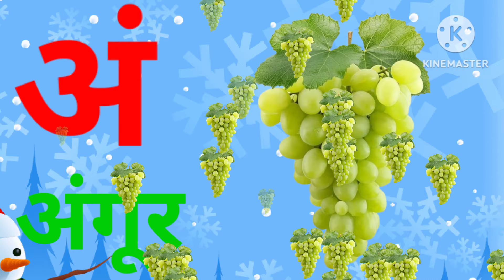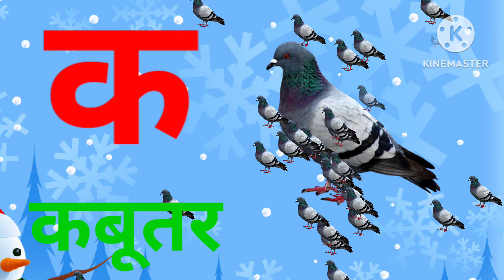क से कबूतर, अ से अनार, k se kabutar, a se anar, A for apple, हिंदी वर्णमाला, हिंदीस्वरव्यंजन, अआइईउऊ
अ से अनार (स्वर) |आ से आम| क से कबूतर | 123 | Counting | AToZ | Abcdsong | Kids Video | वर्णमाला गीत

अ से अनार (स्वर) | सीखे  आ से आम | Learn 123 number | Learn Letter  AToZ | @kidsvideo067  . In this video kids can learn hindi alphabet, english alphabets with animation and song.

अ आ अनार आम kidsvideo youtube animation learning preschool #funny

1 2 3 counting kidsvideo youtube learning animation education funny abcdrhymes #@kidsvideo067

count

1🌹
2🍎🍎
3🍍🍍🍍
4🍒🍒🍒🍒
5🥭🥭🥭🥭🥭
6🍓🍓🍓🍓🍓🍓
7🍐🍐🍐🍐🍐🍐🍐
8🍫🍫🍫🍫🍫🍫🍫🍫
9🍇🍇🍇🍇🍇🍇🍇🍇🍇
10💐💐💐💐💐💐💐💐💐💐